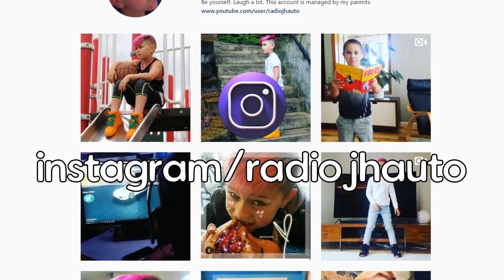NIKE Air Jordan 3 Hall of Fame/Katrina Review & On Foot